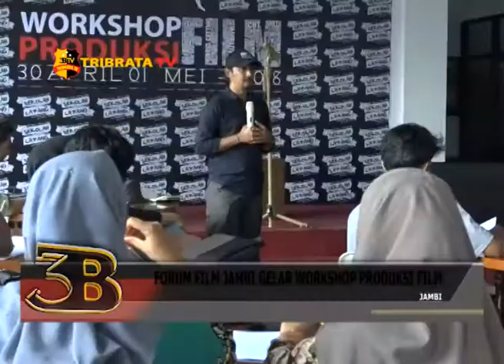FORUM FILM JAMBI GELAR WORKSHOP PRODUKSI FILM